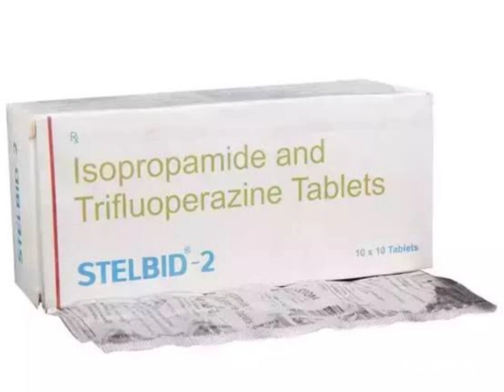stelbid 2 MG tablet uses in Hindi /stelbid 2 MG tablet side effect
stalbid 2 MG tablet stabid 2 MG
इस वीडियो में हमने आपको स्टीलबिद 2 एमजी टेबलेट के बारे में फूल जानकारी दी है कृपया आप कोई भी दवाई इस्तेमाल करने से पहले अपने डॉक्टर की सलाह जरूर ले और उसकी देखरेख में ही सभी दवाइयां का प्रयोग करें